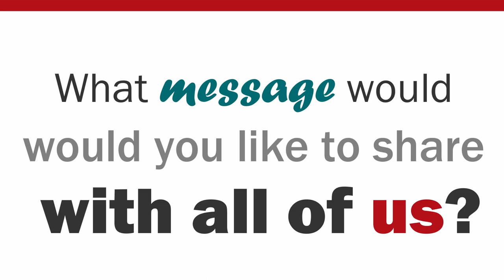Jackie Honghern - Hero of Education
Jackie Honghern is a science teacher at the Phoenix School of Discovery. She is a former recipient of a Hilliard Lyons Excellence Award for her teaching. Jackie engages her students by giving them experiences rather than just teaching them the content. When you enter her classroom, you don’t just see a lecture but you see her students all working on their own projects. Jackie goes above and beyond and not only provides experiences for her students in the classroom, but she also takes as many field trips as she can, to allow them to see things they would ordinarily not have the opportunity to see.

Class Act Federal Credit Union